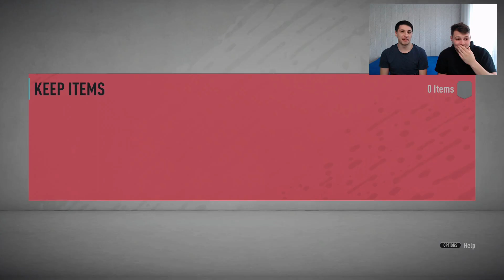MISU NE ADUCE VAN DIJK SI LEWANDOWSKI 99 TOTS IN CEL MAI IMPORTANT PACK OPENING AL ANULUI!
📞 Ai o intrebare? Te ascult ➥